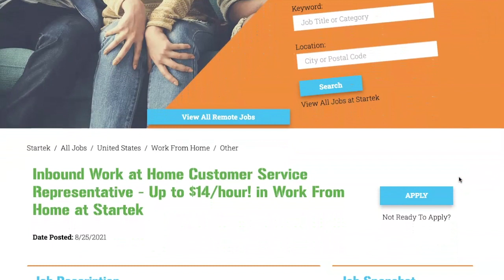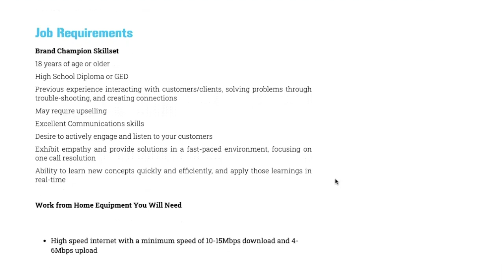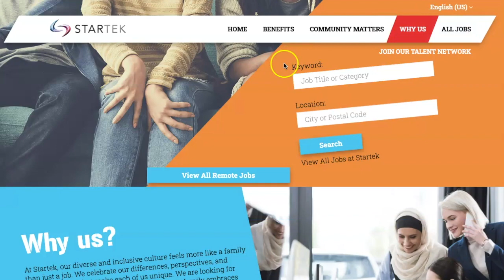🔥 NOW HIRING! $14/hr Online Chat Agents (Work from Home) + $1000 Laptop Giveaway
Do you love assisting people through online chat? StarTek is hiring Inbound Chat Support Agents. Watch for full details!

0:00 Intro
0:12 Welcome
0:21 Link To Job Mentioned
2:29 $1000 Laptop Giveaway
3:15 Previous Video